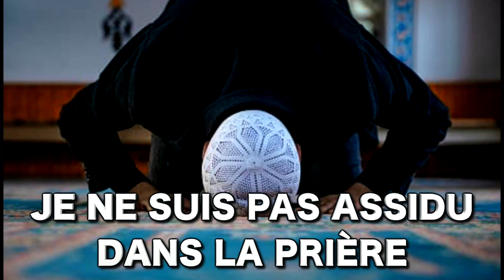Je ne suis pas assidu dans la prière